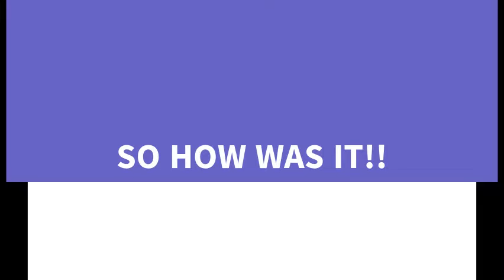my last intro was trash, so i made a new one